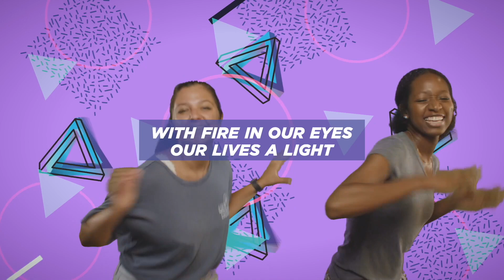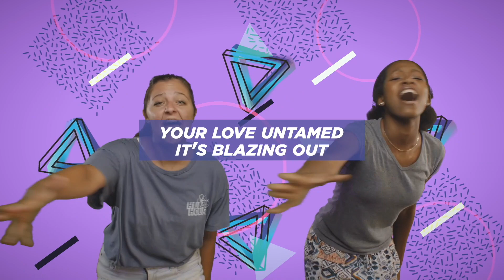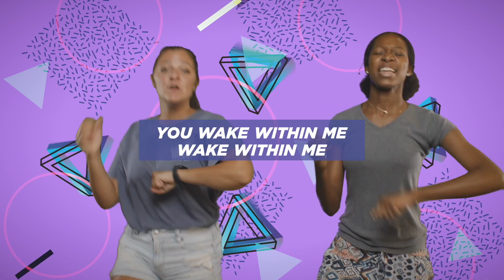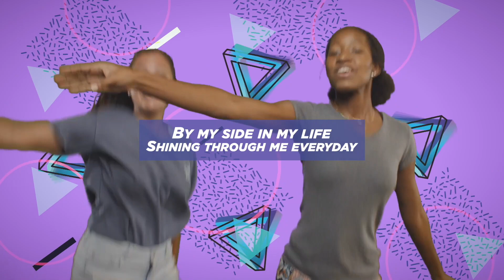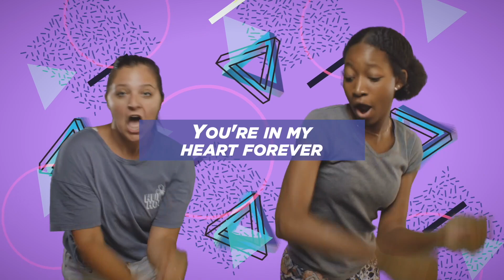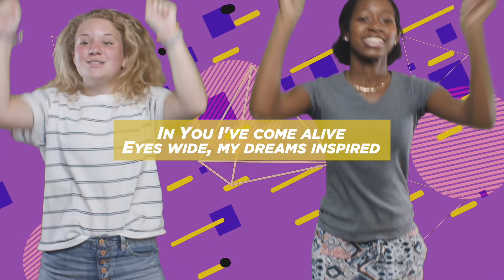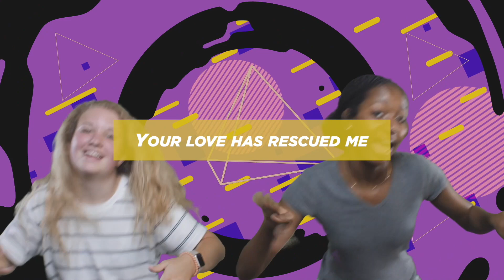CHAPELHILL KIDS ONLINE - PRE SCHOOL - JULY 5, 2020